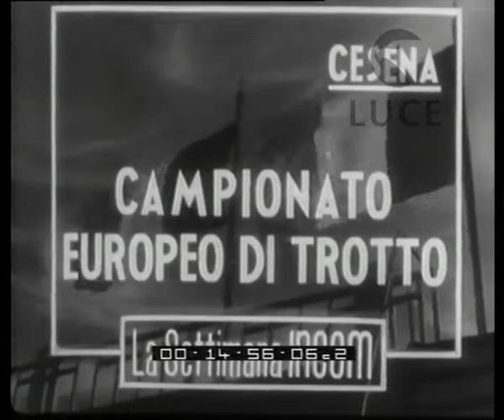Cesena. Campionato europeo di trotto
Descrizione sequenze:macchine in un parcheggio davanti all'ippodromo ; partenza e fasi della gara ; vittoria di Mighty nella prima prova ; fasi della seconda prova vinta ancora da Mighty ; il fantino Antonellini è festeggiato dopo la gara ; al fantino viene porta una corona di alloro ;